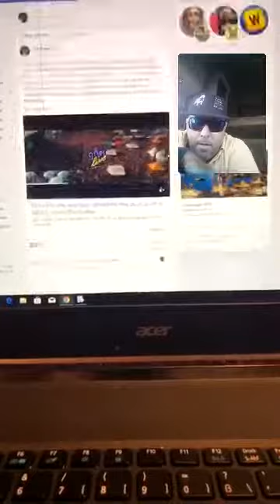Rebelión en la granja este cubano del G-2 no se cansa de las redes sociales